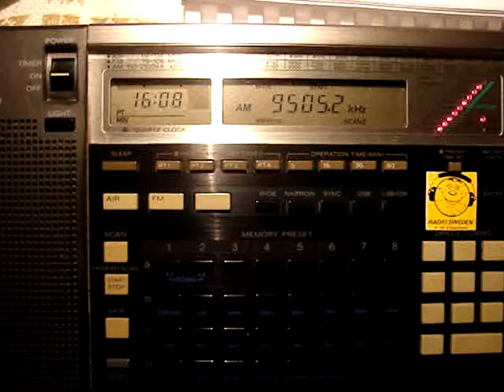26.10.2012 Saut Afrikya min Idaa-tu Sudanya Arabic+French 1605 on 9505